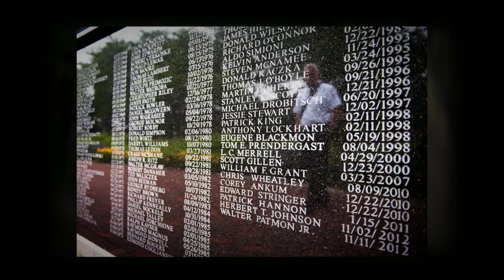A glimpse of the Chicago Fire Department.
From 2014 to 2016, I was fortunate to be given full access to photograph the Chicago Fire Department. The goal of the project, in agreement with Fire Commissioner Jose Santiago, was to create a coffee table picture book to raise funds for the Gold Badge Society. Although, the board members of the Gold Badge Society were not interested in the project, I continued to visit fire houses throughout the city and was able to capture some historical images of Chicago's Bravest!